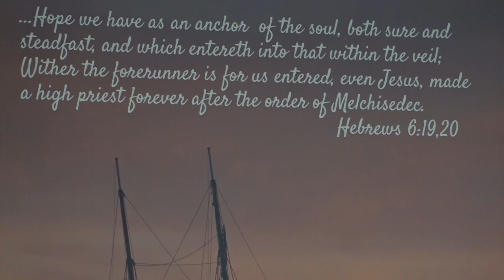PROVE THE WILL OF GOD | ROMANS 12:1-2 | PASTOR JEFF SMITH | WEDNESDAY PM | 9/27/23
This continues the teaching and preaching from the Book of Galatians on Wednesday nights. We could not record last week's message about ways man is to "Prove His Own Work." This week, we take a look at how to "Prove the Will of God" in your life.